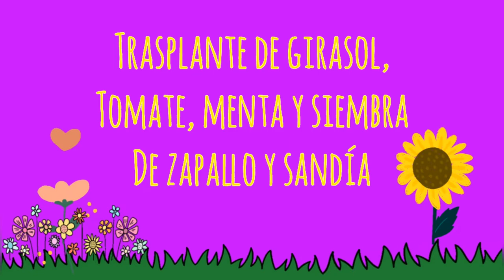Trasplantamos Tomates, Girasol y Menta. Sembramos Zapallo Criollo y Sandía | En Casa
El calorcito va en aumento y las plantas crecen a más velocidad así que estamos con bastante actividad en la Huerta.
Mira cómo plantar tomates y girasol, además de menta y cómo sembrar zapallo y sandía, que son curcubitaceas.
00:00 presentación del tema
1:00 Hago macetas con un tacho
2:22 Preparo el sustrato en las macetas
3:23 Muestro lo que voy a sembrar y siembro zapallo o calabaza y sandía
4:58 Presento las plantas a trasplantar
6:14 Trasplanto tomate, girasol y menta
11:14 Riego